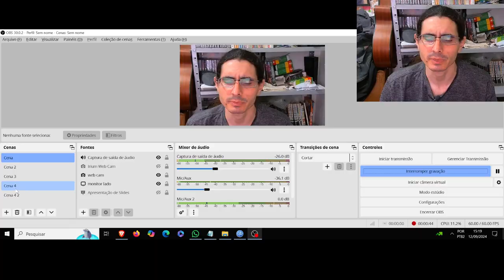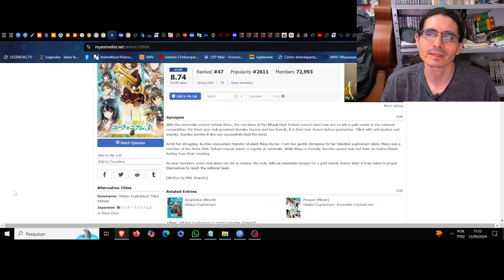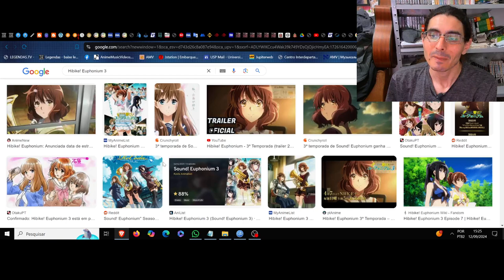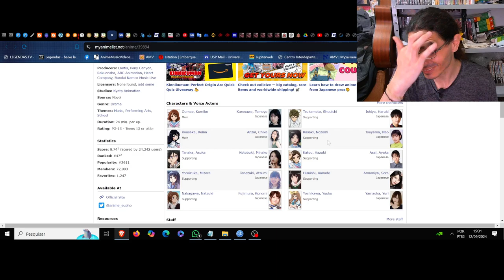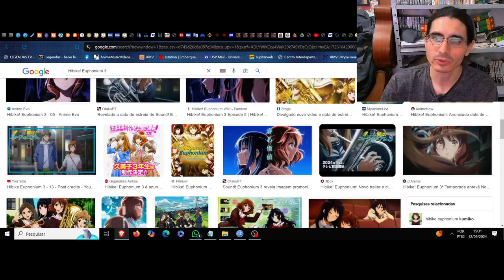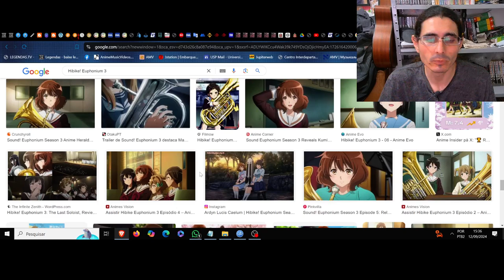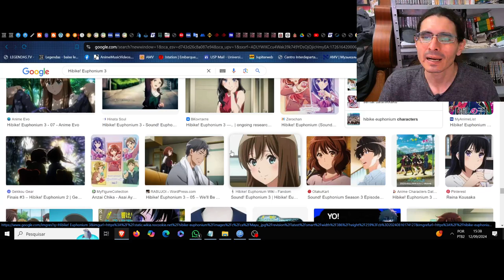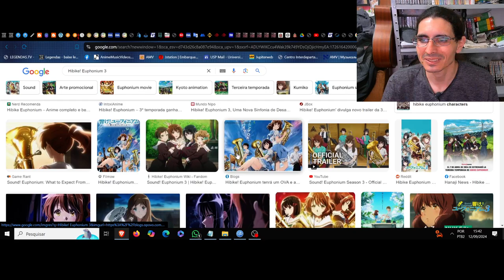(FD) Hibike! Euphonium 3ª Season. As cortinas que flamulam pela melodia da juventude